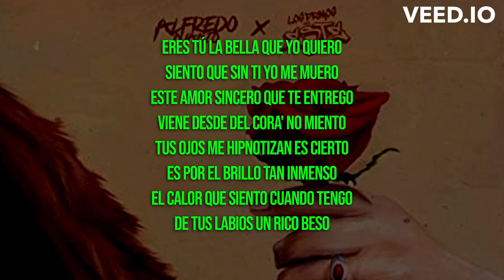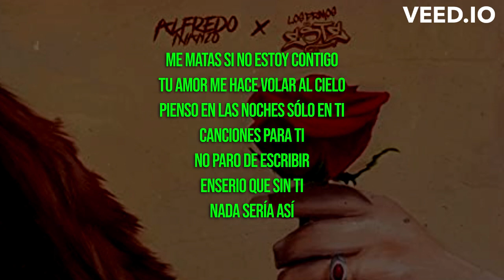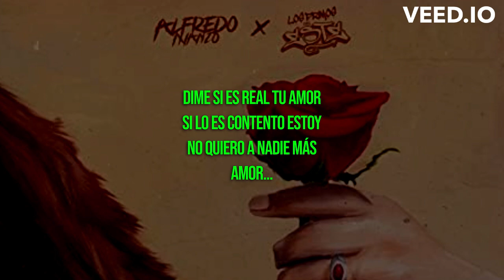Alfredo Manzo & Los Primos Del Este: Bella (LETRA) Eres tú la bella que yo quiero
LETRA:

Eres tú la bella que yo quiero
Siento que sin ti yo me muero
Este amor sincero que te entrego
Viene desde del cora' no miento
Tus ojos me hipnotizan es cierto
Es por el brillo tan inmenso
El calor que siento cuando tengo
De tus labios un rico beso

Me muero si no tengo
Nada de eso
Enserio, Que eres para mi!
Todo hasta el fin
Siento que sin ti
Nada sería así

Me matas si no estoy contigo
Tu amor me hace volar al cielo
Pienso en las noches sólo en ti
Canciones para ti
No paro de escribir
Enserio que sin ti
Nada sería así

Dime si es real tu amor
Si lo es contento estoy
No quiero a nadie más
Amor...